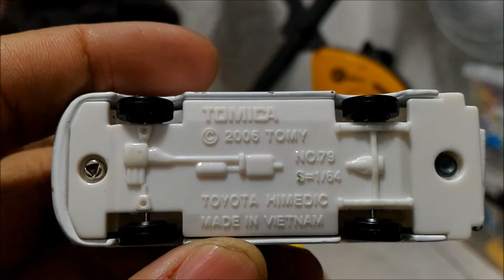[SL]多美小汽車TOMICAトミカ多部老車開箱